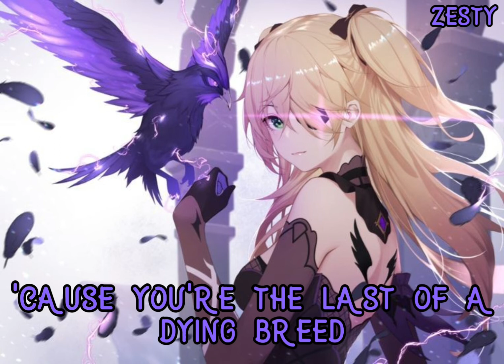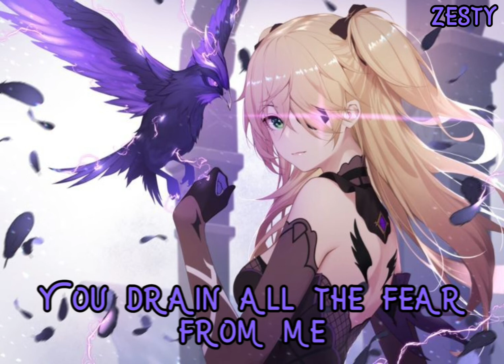The Last Of The Real Ones - Nightcore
Game/Anime: Genshin Impact
Character(s): Fischl, Oz